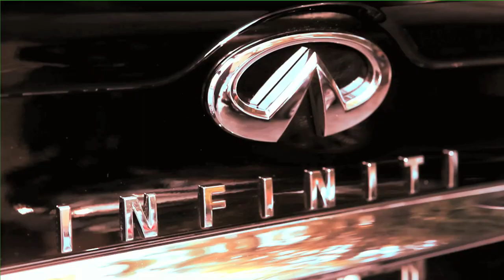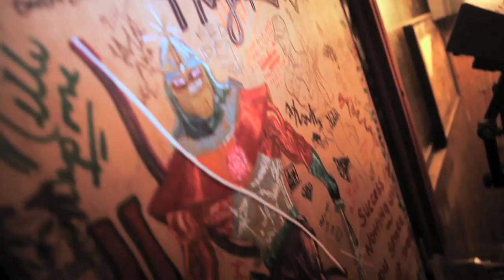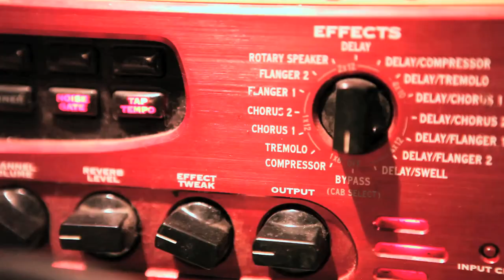Big Rube - Whipz N Chainz (Official Video)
Official Big Rube Whipz N Chainz Music Video. Filmed and edited by James Wade, Directed by Kahlil Gibran. ATL Turn Up. DF for Life!!!